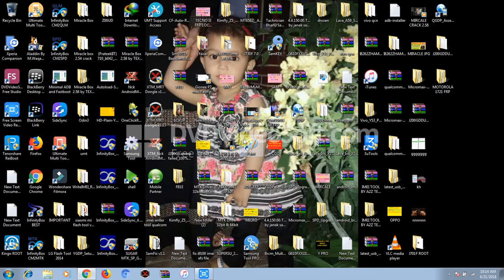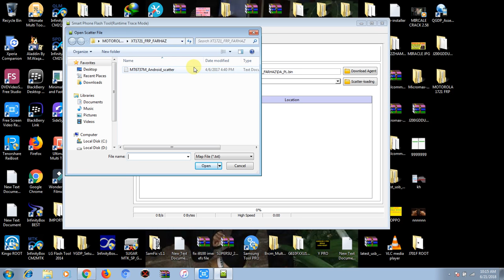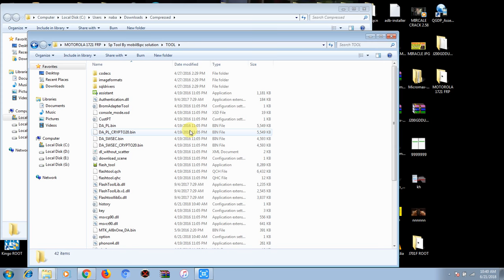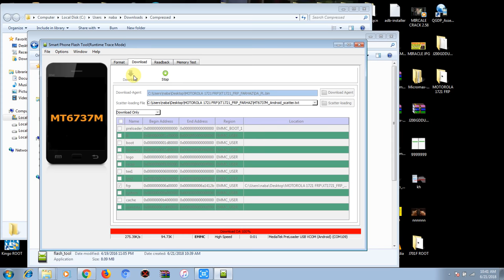MOTO 1721 MOTO G3 FRP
motorola 1721 ka frp lock kare jane hindi me